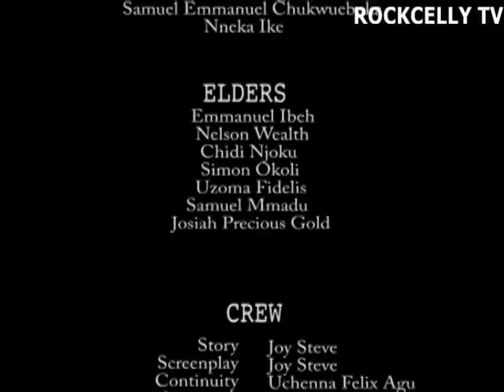RAGS TO MAFIA | DESTINY ETIKO | THIS MOVIE IS A MUST WATCH | DONT FORGET TO LIKE AND SUBSCRIBE 💕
SYNOPSIS:
NOLLYWOOD INSIGHT TV
nollywoodmovies 2020nigeriamovies fullmovies movies nigerianmovies africanmovies SPIRITUALWARRIORS sylvestermadu jnrpope spiritual fighters newmovies newmovies2020 #2020